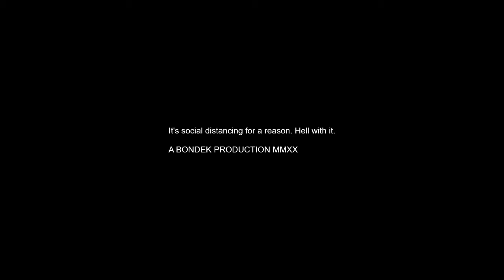Vlog Extra#4 "Plebs, Wine, Plebs"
Have reached peak vexness. Just end it.